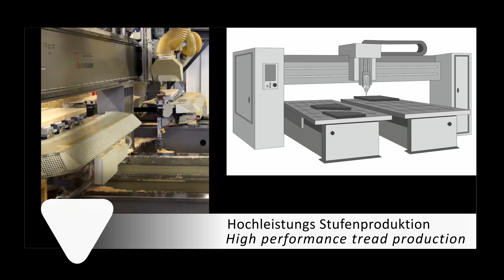CNC Tandem Table │ CNC Tandemtisch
High-performance tread production; parallel production on two tables; tread combination with separating cut and moving apart, then processing of the single treads on both tables at the same time.

Hochleistungs-Stufenproduktion; Produktion auf zwei Tischen parallel; Stufenkombination mit Trennschnitt und Auseinanderfahren, danach Bearbeitung der einzelnen Stufen gleichzeitig auf beiden Tischen.